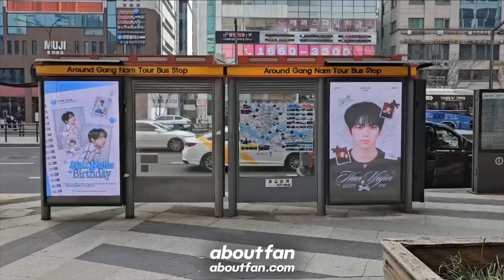240320 ZEROBASEONE HanYuJin Gangnam City Vision ads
Date : 24.03.20
Ads Product : Gangnam City Vision ads